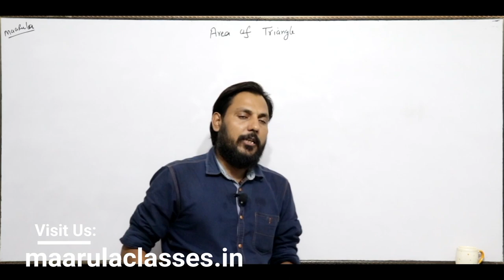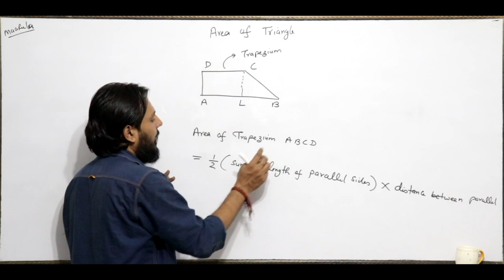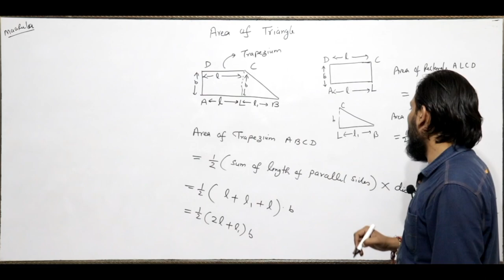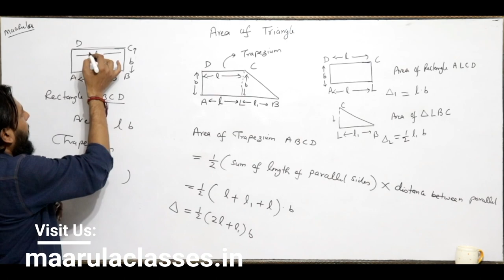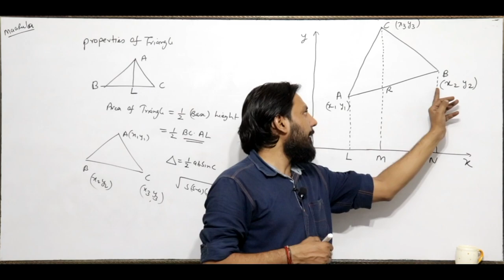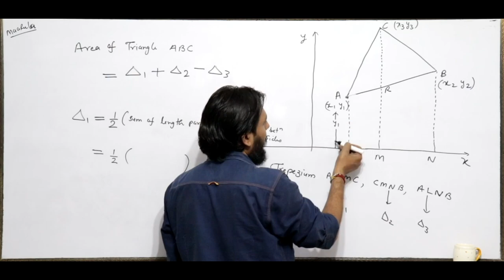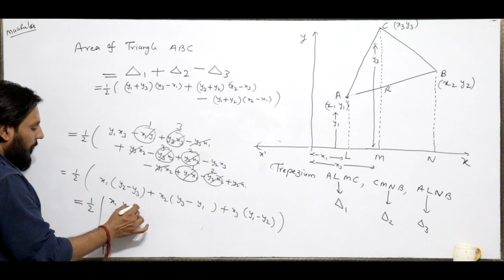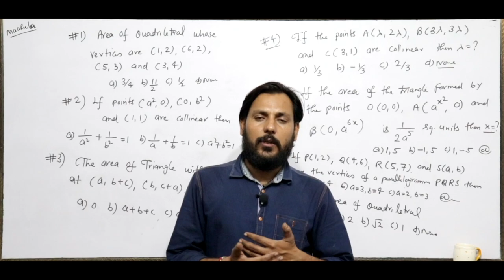Area of triangle || Coordinate Geometry Part - #6 || Amit Katiyar